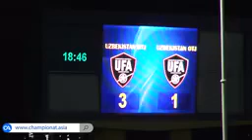Узбекистон терма жамоаси машгулотлари